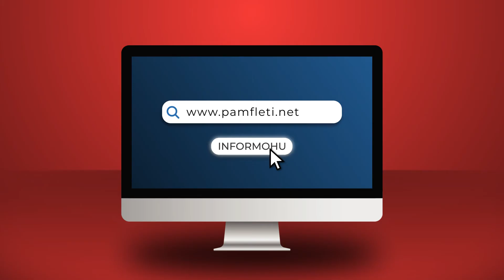Opozita ka vetëm dy rrugë për të rrëzuar Ramën!